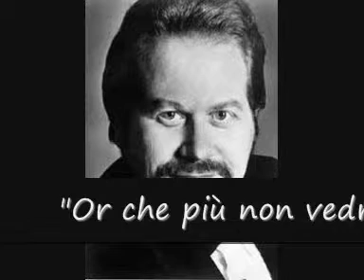Michael Sylvester-"Or che più non vedrò"; Medea, Luigi Cherubini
"Or che più non vedrò"
Opera: Medea;
Composer: Luigi Cherubini;
Medea: Denia Mazzola-Gavazzeni;
Giasone: Michael Sylvester;
Glauce: Tatiana Lisnic;
Creonte: Roberto Scandiuzzi;
Neris: Jeanne Piland;
Conductor:  Friedemann Layer;
Choeur de Radio France & Orchestre National de France, 2000